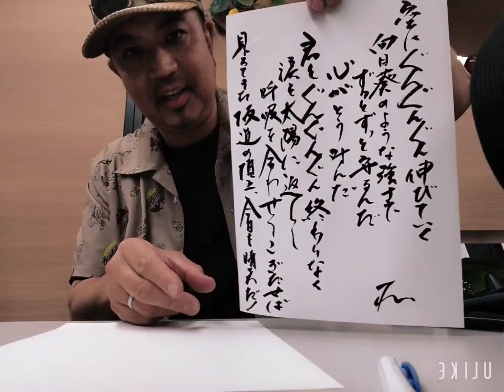スキップガールズとやる３０日チャレンジ Day5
スキップガールズのシータθさん めぐみさんからお誘いをいただきました このチャレンジ企画

やること:毎日文字を書く(個人裏テーマ:一発書き)

基本Instagramに載せていきます。

和田琢磨楽曲 『本日も、晴天なり』より一節

｢空にぐんぐんぐん 伸びて行く向日葵の強さで ずっとずっと守るんだ 心が そう叫ぶんだ

君とぐんぐんぐん 終わりなく

涙を太陽に返して 呼吸を合わせて漕ぎだせば見えてきた 坂道の頂上

今日も晴天だ。｣

がんばれの曲

うまくいかないことも辛いこともある

言葉で励ましてあげるのは下手だから僕の好きな場所に連れていくよ。

イメージは自転車のにけつ。(≧▽≦)

涙を太陽に返したら 今日も、晴天。

誰かの支えになりたい。

懐かしさと淡い想いに胸が締め付けられます。

フラワーラジオにて生放送終わり収録前